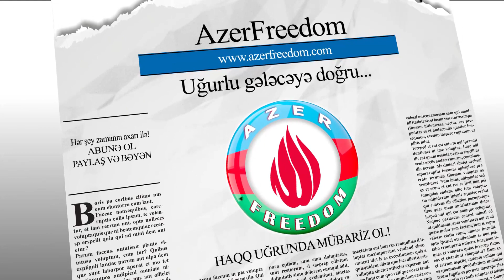16.2.20: Mənim Vəkilim. 25-ci söhbət. "Vəsiyyət hüququ. Leqat".